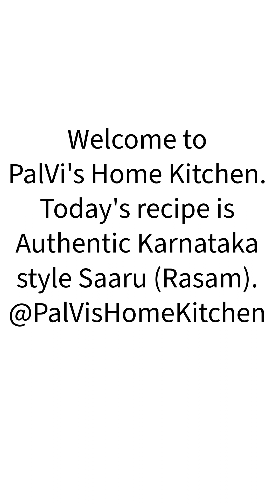Authentic Karnataka style saaru or rasam || PalVi's Home Kitchen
Its a tasty dish you can have it along with plain rice or idly.  Also it helps to digest food you feel heavy or you can drink it.  Try at home and do let me know your experience and comment.